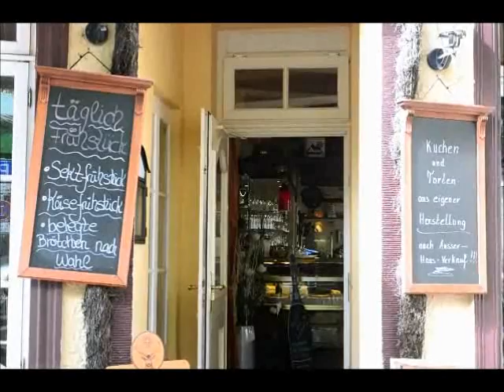2017 im Altstadtcafé von Jever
2017 im Altstadtcafé von Jever